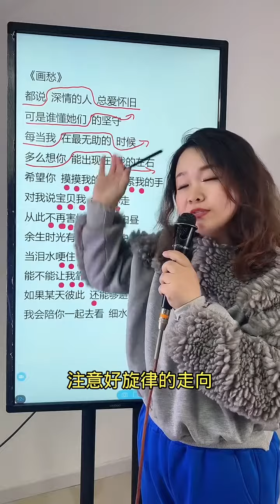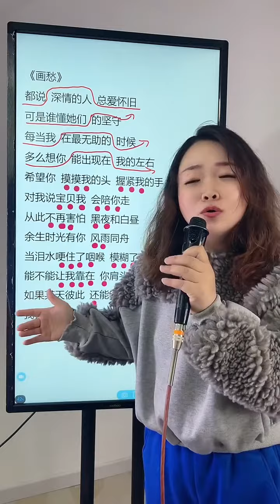零基础同学要会选歌，适合自己的歌，唱着才最舒服😎画愁